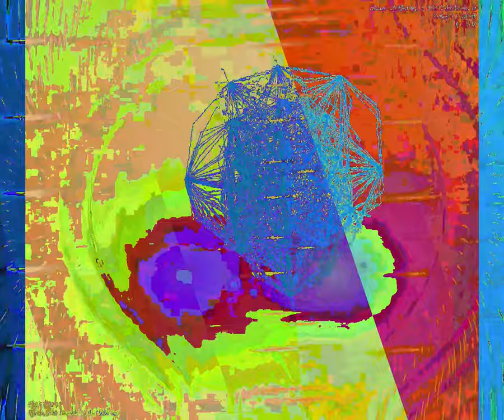[EPILEPSY WARNING] Movie 23 09 15 18h22m52s